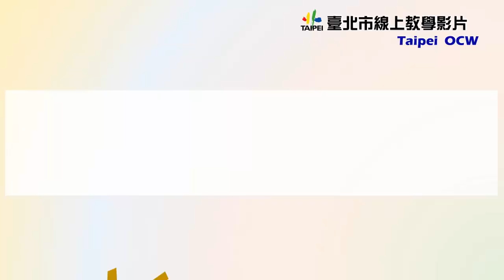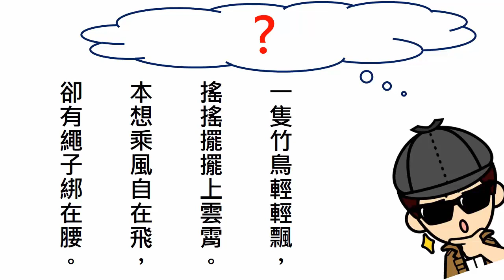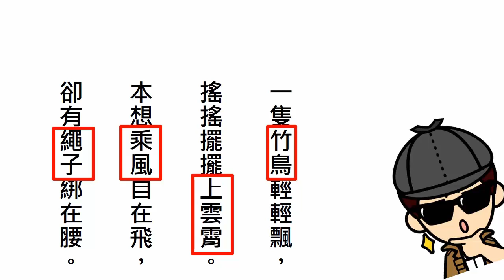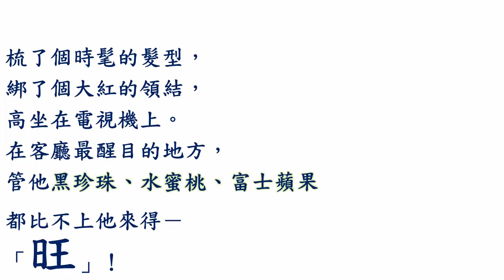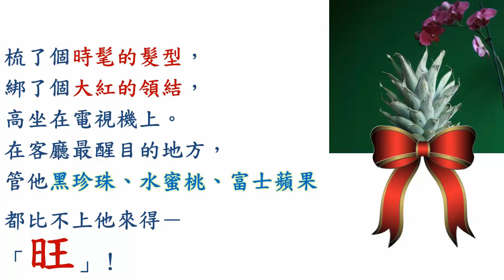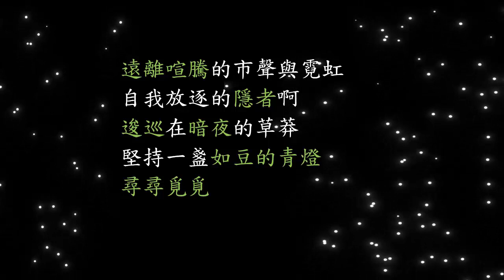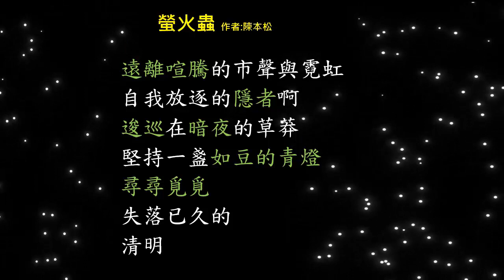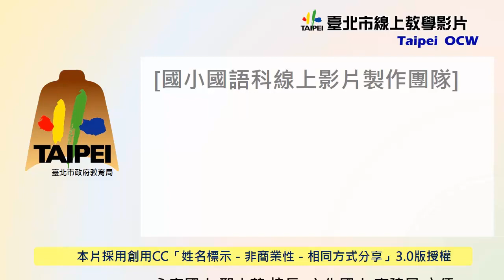小二國語｜文本｜詩歌概說 -1｜童謠猜謎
國小國語  詩歌概說1童謠猜謎